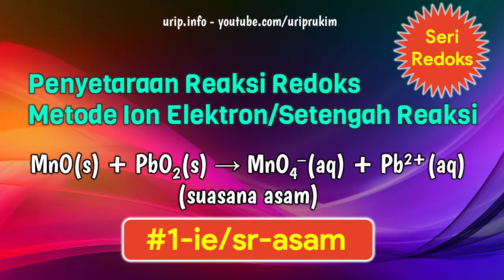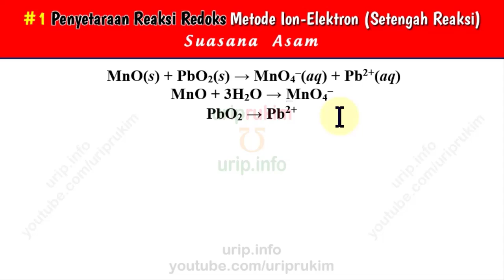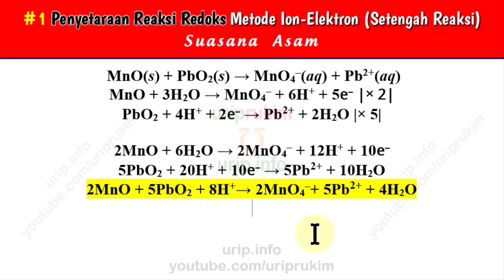Metode IE/SR, Penyetaraan #1: MnO + PbO2 → MnO4- + Pb2+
Penyetaraan: MnO + PbO2 → MnO4- + Pb2+ (suasana asam) menggunakan metode ion-elektron/setengah reaksi (IE/SR).
PenyetaraanReaksi Redoks
MetodeSetengahReaksi
Ikuti playlist khusus penyetaraan reaksi redoks dengan berbagai metode yang sangat berbeda dengan metode lain namun relatif lebih mudah.